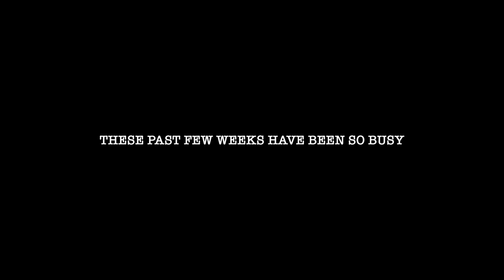FAN EXPO DALLAS COMIC CON *a few days with us*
Come see the ins and outs of a comic con and travel all the way to the Dominican Republic with us! This definitely was a bit of a vlog fail but excited to start getting back into the swing of things. Xx